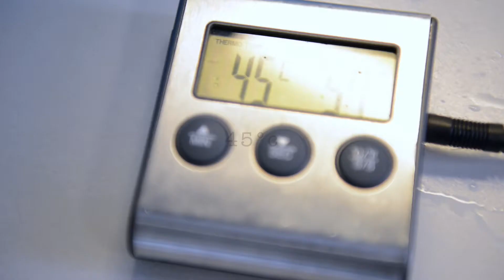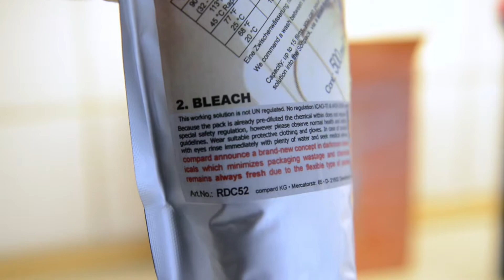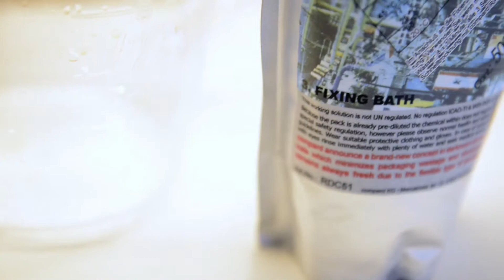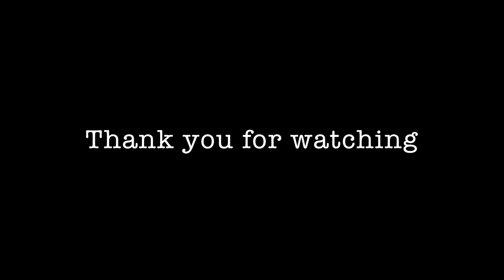Developing Color Film at home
Developing
Color Film at home with Digibase C41

Shot with Hasselblad 500 C./Kodak Portra 800.

Music crediting. Siamese Fantasia